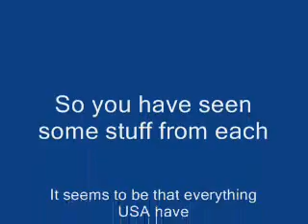USA VS ENGLAND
USA vs England. decide after this.